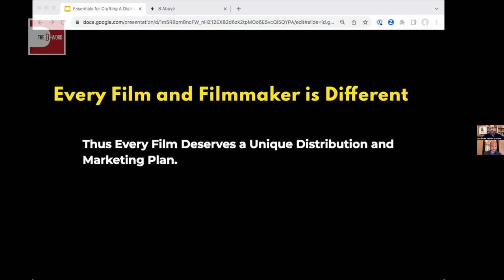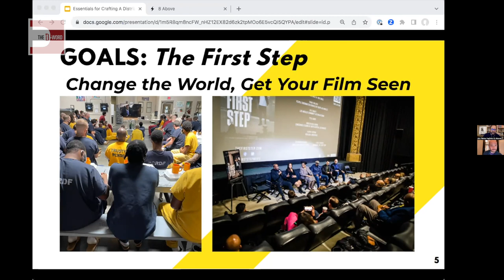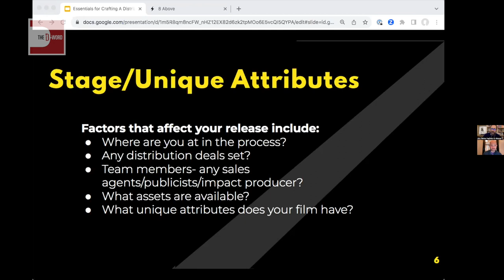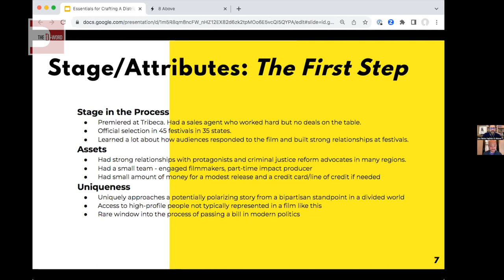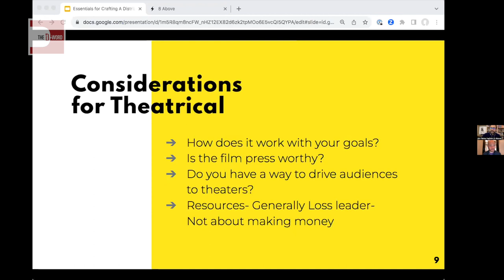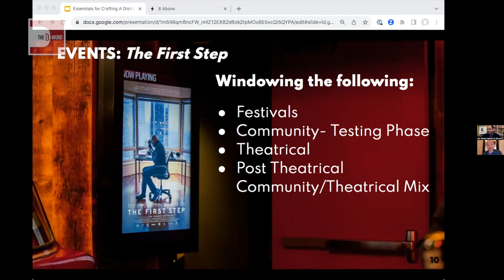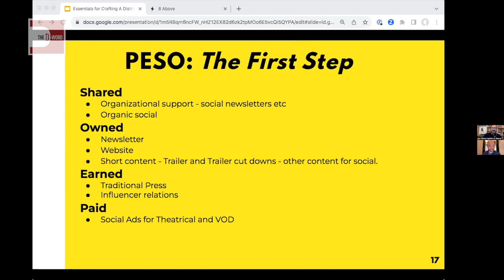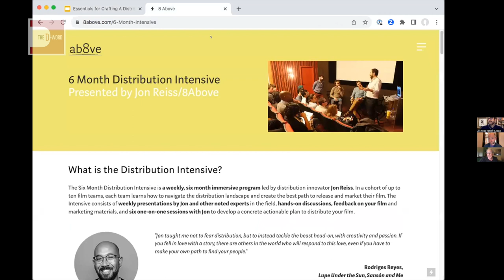A Distribution Case Study - "The First Step," with Jon Reiss and Lance Kramer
We all know that “traditional” independent documentary film distribution is broken, and has been for some time. Many filmmakers are now being left to distribute and market their films on their own without much training or support, hoping that somehow some way their films will cut through the clutter and reach audiences in an impactful way. For the well over three years The D-Word has been holding weekly F2Fs on Zoom, this has been perhaps the number one topic of conversation.

In this session we're joined by renowned media strategist, filmmaker and author Jon Reiss (Think Outside the Box Office) and independent producer Lance Kramer ("The First Step", "City of Trees"), who share their own experiences navigating theatrical and digital distribution using the recent theatrical release of "The First Step" as a case study.

Largely in the form of an online presentation, Jon and Lance explain in depth fundamental principles and essential elements to defining, crafting and implementing a successful distribution, impact and marketing campaign. Highlighted topics include knowing your goals and audience, defining success, creating a hybrid path utilizing various modes of distribution, building partnerships to expand your reach and how to prepare for your film’s release during production. The last 45 minutes were devoted to questions from attendees.

- This D-Word F2F session was recorded on September 29, 2023.

SESSION NOTES:
- To receive a copy of the slide deck used in the presentation you can sign up for Jon Reiss’ email list